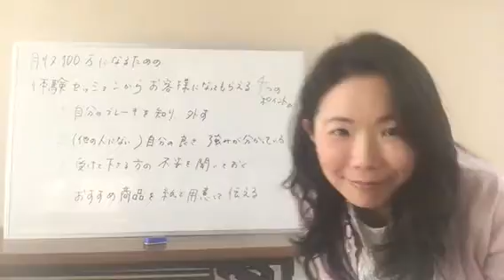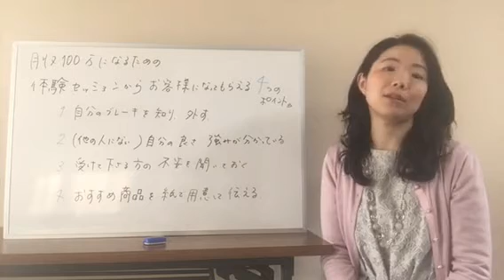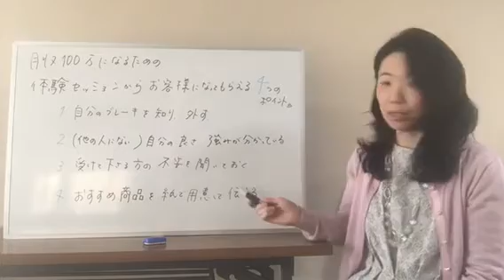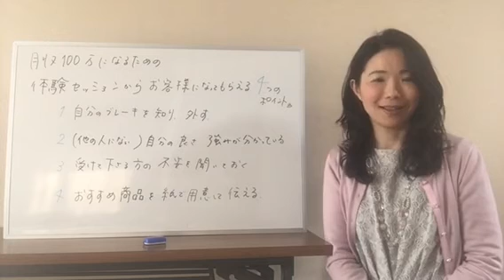体験からお客様さまになってもらえる4つのポイント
年収１１４９万コンサルが伝授する
愛を思い出し自分を生きる！
女性起業家のための月収100万コース

起業女性のために役立つ情報をお届けします。

今すぐ無料で登録する♪

350人セッションした主婦コーチが
「好き」で自分らしく時間的なゆとりもあって、
年収１１４９万になった秘訣をお伝えしています。

忙しい主婦でも
年収１０００万に到達したのはどうして？

どうして？？
お客様の声はこちら！！

◆田中ゆうこのプロフィール◆

『Facebook５つのマインドブロックを”
ふわっと”外して月収２倍コーチング』を提供しています。

家事・育児に忙しいけど
自分らしく「好き」で独立起業したい主婦の方を対象に

セッション３５０人と関わった５年目コーチの経験を生かして対応しています。

2015年１月、半休業状態から再独立。

自身は２か月で雇用時代の月収５倍。

クライアント様は

・１か月後月収３５万達成。
・３か月後月収５０万達成。
・たった１回のセッションで売上２倍達成。
・FB対策１カ月後、月収２倍を達成。
・３か月でお客様２倍を達成。

「自然に無理なく達成できました！」
「心地よくやる気が出て達成できました！」
という嬉しいお声をいただいています♪

ですが、私も独立した当初は怖くて自分の写真もアップできない状況でした。

そこからブレーキを外した結果、、
好きな仕事で、時間のゆとりもあり、
大好きなお客様に愛されて
年収１１４９万を達成しました。

一人でも多くの起業女性に月収１００万に到達することは

愛を思い出し自分を生きれば、
隣にある世界だということを

【無料で登録】

ＦＢで友達申請を受け付けています。メッセージをいただければ嬉しいです♪